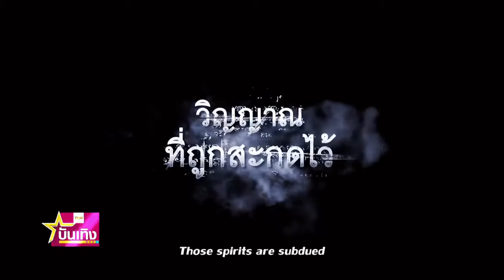Major Cineplex New Movie ตัวอย่างหนัง เรื่อง ผี เล่า - Chaos Walking - MUSIC